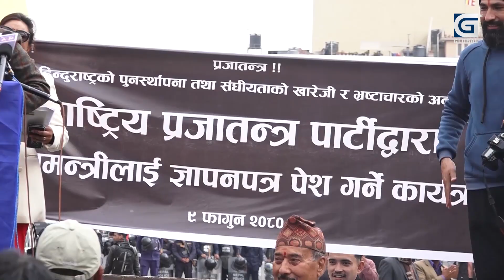प्रचण्डलाई राप्रपाको चेतावनी : अब बिद्रोह शूरु भयो